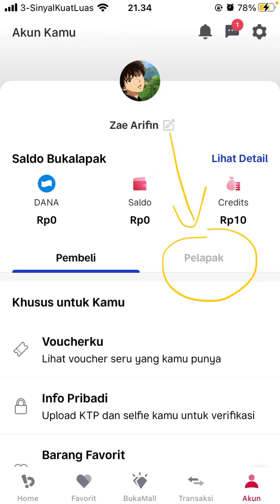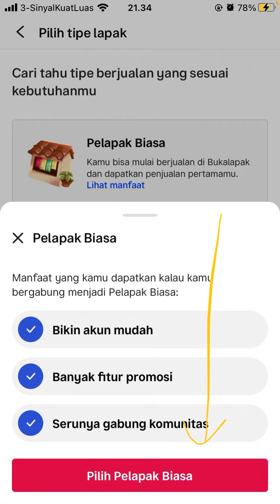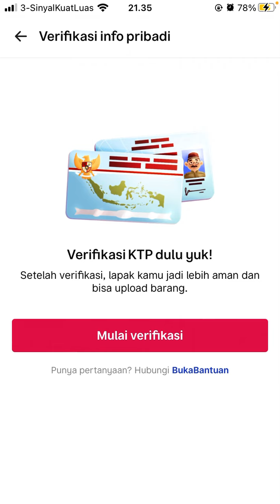Cara Daftar Jual di Bukalapak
Hallo bos bis dalam video ini otong bakal sharing ke Bos Bis semua, Cara Daftar Jual di Bukalapak,   bagi bos bis yang belum tau yuk simak videonya dan jangan di skip ya biar paham, mudah mudahan bermanfaat :)